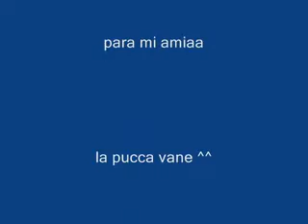PARA TI ALEXIS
Te dedico esta canción con todo mi corazon